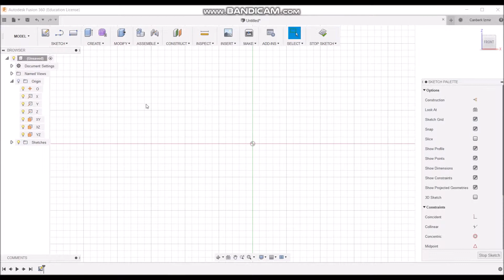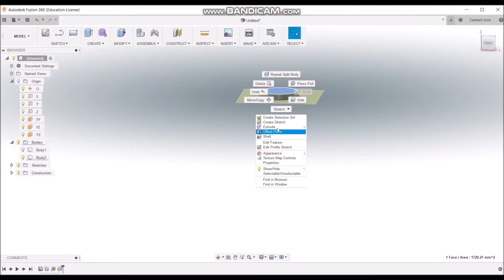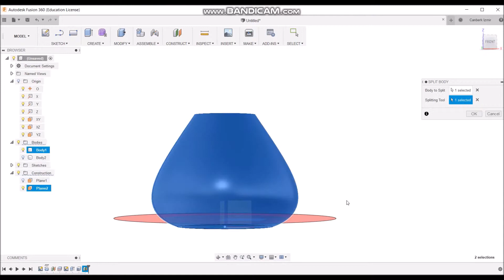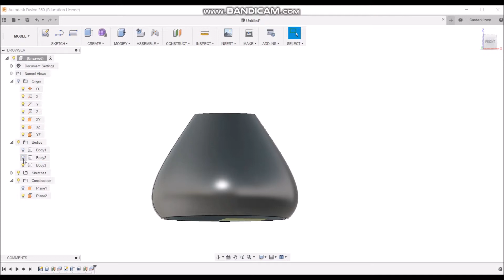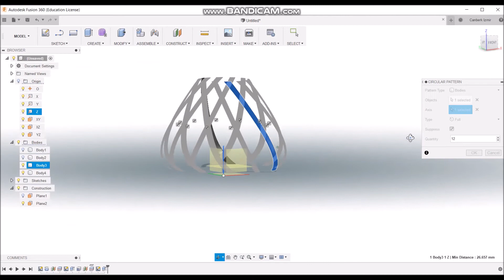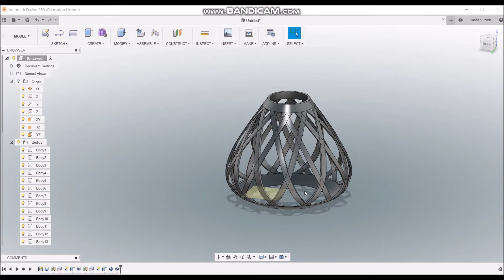AVİZE- Autodesk Fusion 360